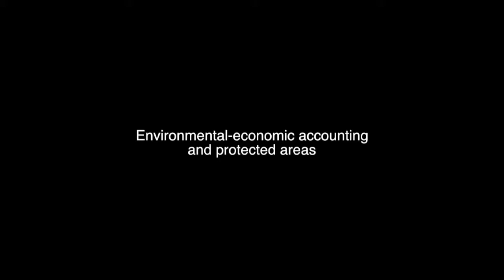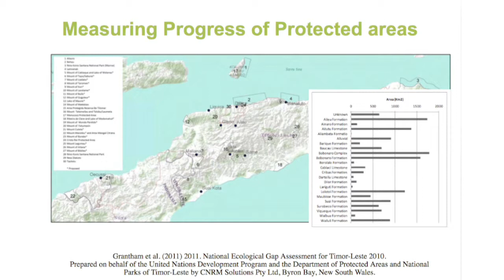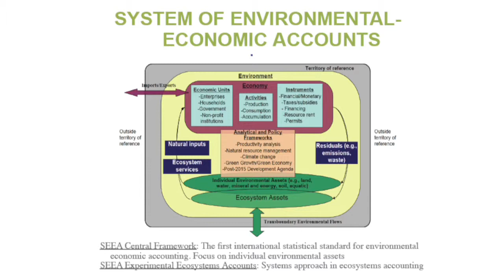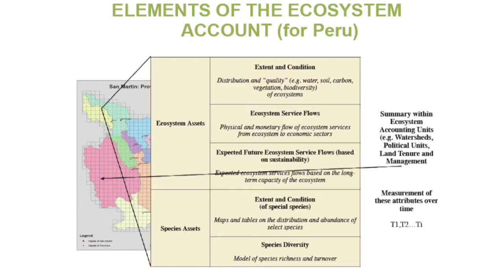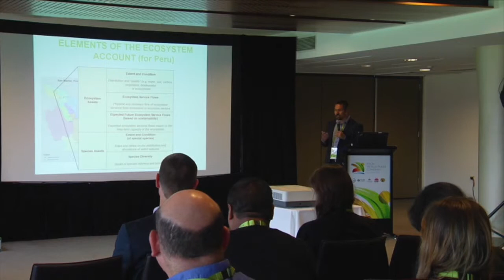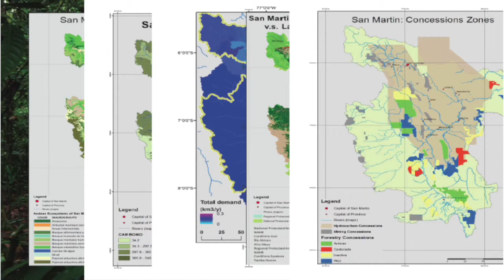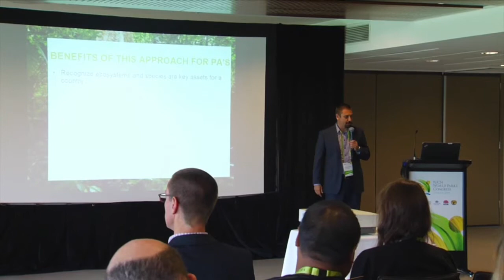ParkTalk with Hedley Grantham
Senior Technical Director, Integrated Assessment and Planning, Conservation International